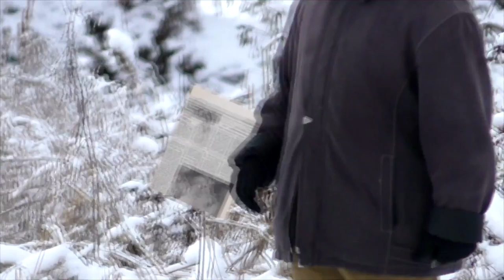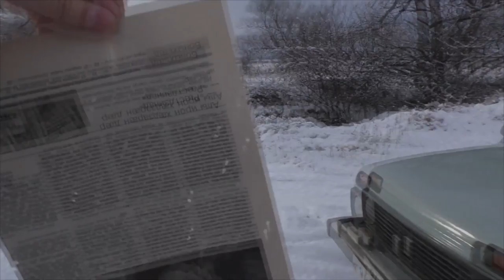Республика Северная Осетия-Алания. (Часть 5.1 Зимняя ОХОТА. День первый) 2016 г.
Особенности национальный охоты в зимний период. :)
Короткий обзор зимней природы Северной Осетии. Съёмки проводились 4 января 2016 года в Алагирском районе за селением "Красный ход".